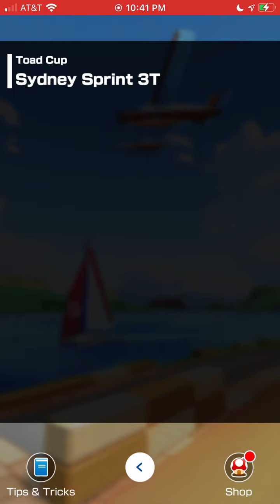Mario Kart Tour - Anniversary Tour - Toad Cup (+ Pipe x 15 & Castle Mii Suit) - 150cc Gameplay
Amsterdam Drift 2T - 10,553 pts.
Los Angeles Laps 3T - 12,734 pts.
Sydney Sprint 3T - 13,194 pts.
Big Reverse Race - 1st